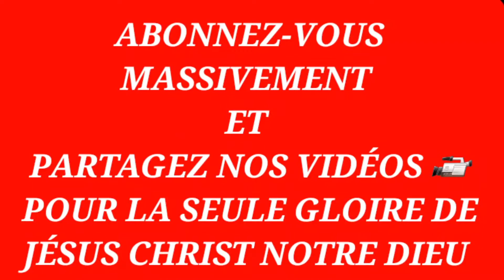AVOIR LA CONFIANCE ET L'ASSURANCE D'ÊTRE UN INSTRUMENT UTILISÉ PAR DIEU - Fr. Bosey Yannick Mwanza